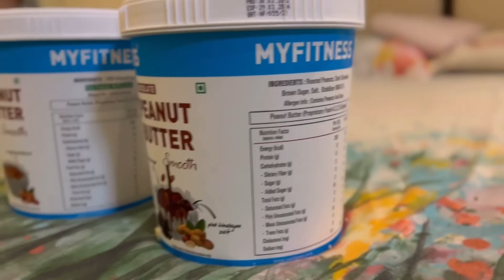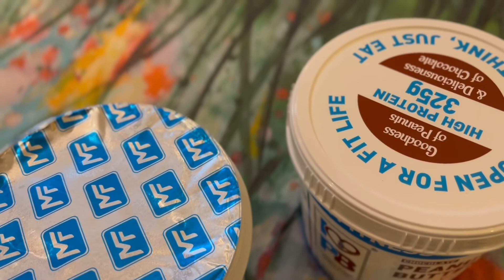My Review On My Fitness peanut butter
myfitnesspeanutbutter sahilkhan myfitness hi guys.. i m giving review of my fitness peanut butter

-High Protein, Healthy Fats, Zero cholesterol, Zero trans fat
-Thoughtful and damage free packaging
-Taste
-Consistency in texture
-Quality
-No sugar, no salt and No preservatives in natural variant
-Certifications of factory, highest level of